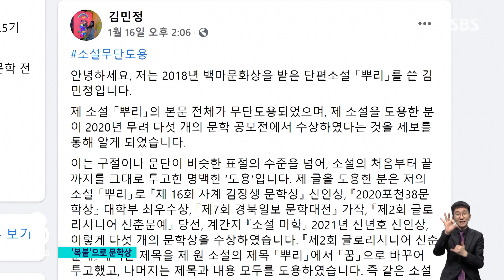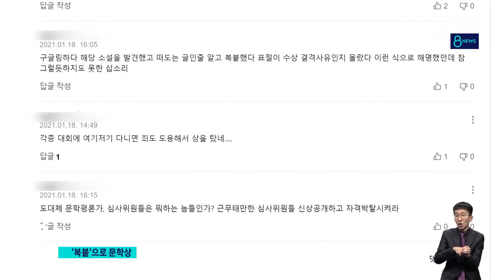베낀 소설로 문학상 5개 휩쓸어…'복붙' 못 막나 / SBS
한 남성이 다른 사람의 소설을 통째로 베껴서 문학 공모전에 출품했다가 지난해 5개의 문학상과 상금을 받았습니다. 뒤늦게 이 사실이 알려졌고 원작자는 법적 대응에 나서겠다고 밝혔습니다.
김민정 기자입니다.